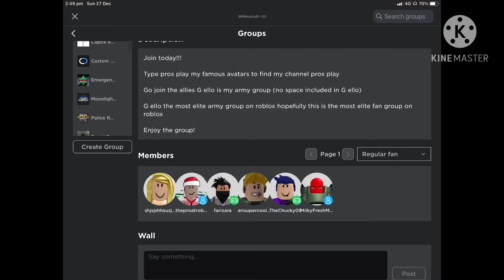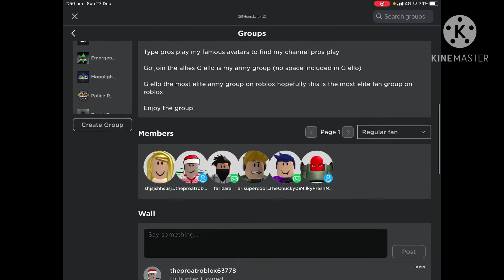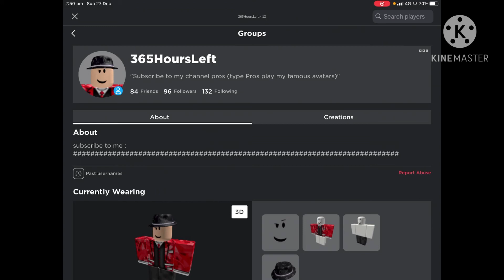Roblox could you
Plsssss